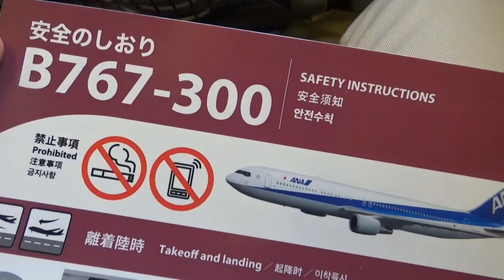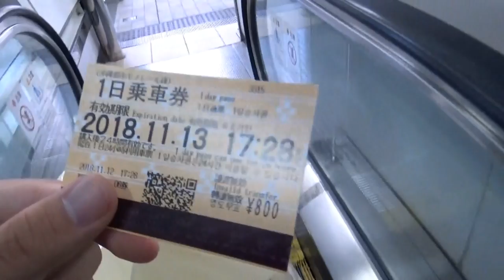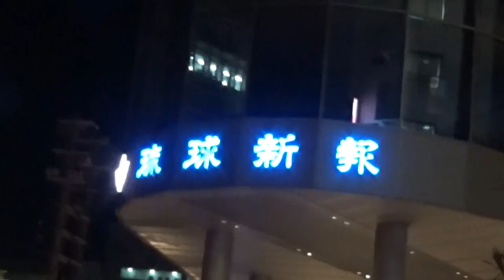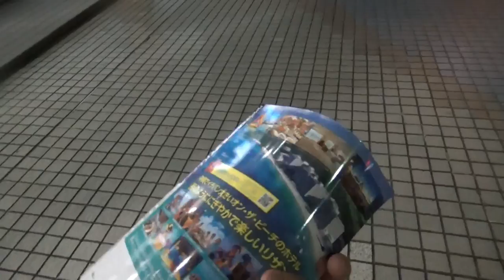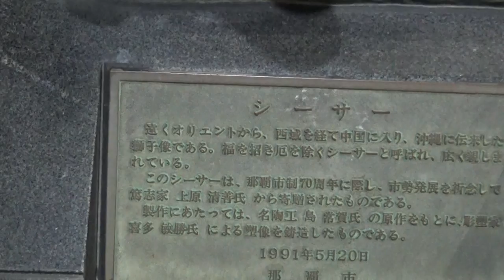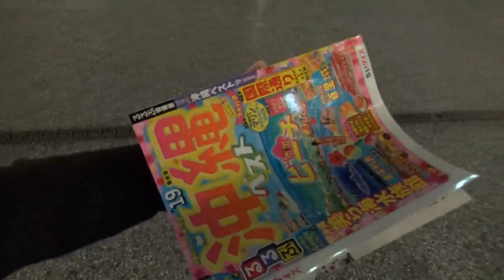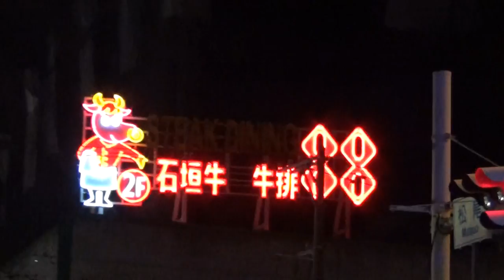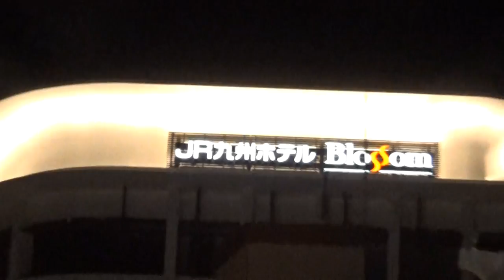(25)九州旅行の最後は沖縄・那覇を探訪！【東海道山陽九州】天神駅→県庁前駅 11/12-101